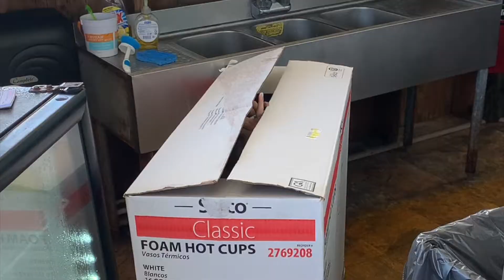Sandbar 2020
A little glimpse into our summer lives